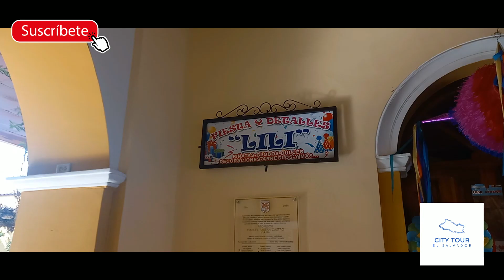PLAZA SANTANECA EX LICEO SANTANECO / para que puedas recordar en la cuidad de Santa Ana El Salvador